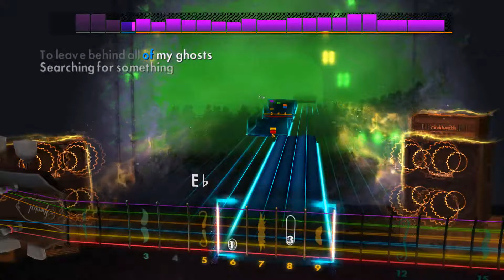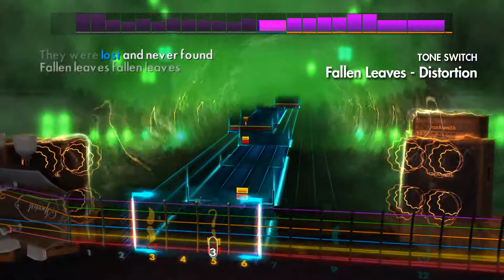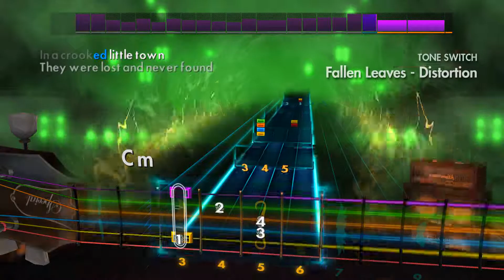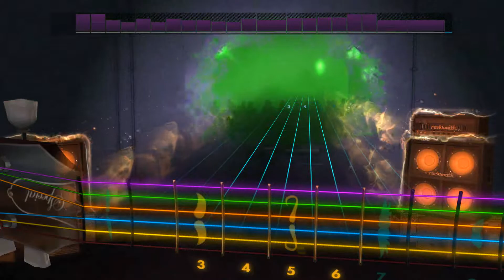Fallen Leaves - Billy Talent Lead